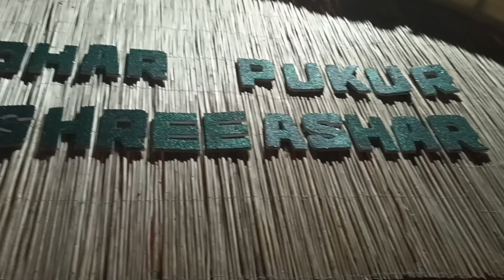Durgapuja of manjushree ashar#2023